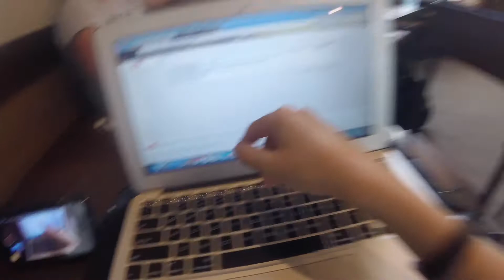Minnesota Day 3 Vlog (Sculpture Garden)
Whats up guys and today in this Minnesota vlog we went to the famous sculpture garden and it was so cool and a great experience Make sure to Like and Subscribe!